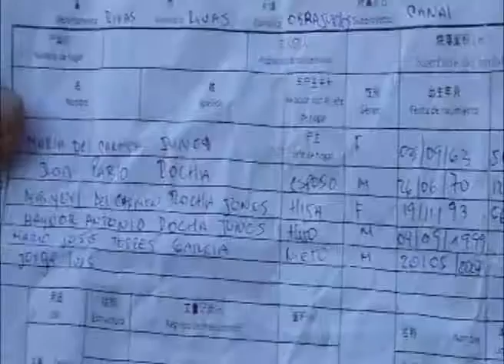Protesta contra HKND en Rivas